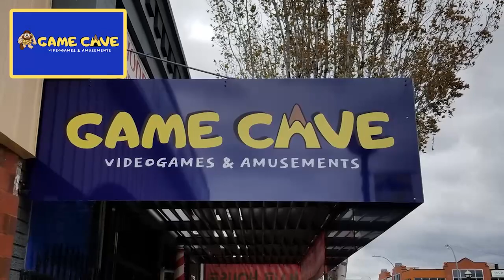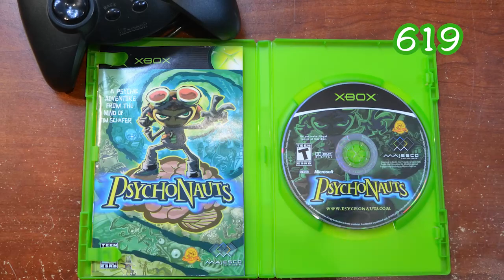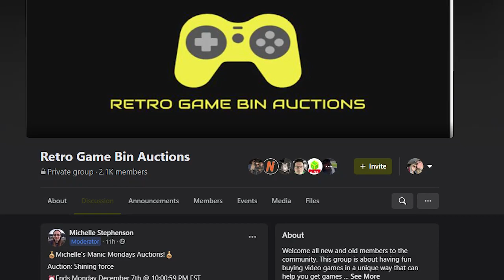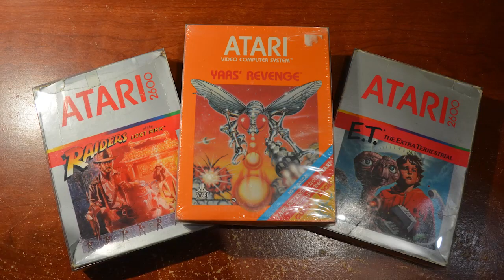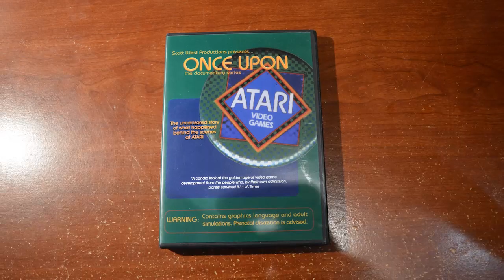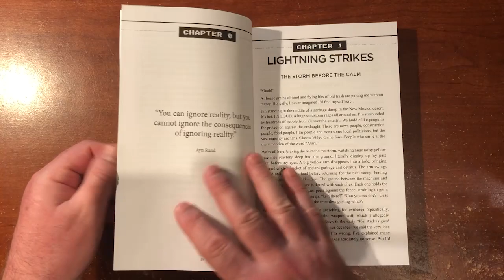Papa Pete's Pickups - Ep 90 - -Great Xbox Pickups & Gaming Autographs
More Xbox Pickups from Ret Ro's Great Canadian Auction Group and Retro Game Bin Auctions are in this video, along with some great autographs from the pre-crash era, from Howard Scott Warshaw!  Check it out!

Check out the Facebook Group, Ret Ro's Great Canadian Video Game Auction Site here:

Papa Pete T-shirts and other items are available on TeePublic!

You'll never learn more about Intellivision, than you will from The Intellivisionaries Podcast:

Check out Amico All Access, hosted by OEB Pete each Sunday!  I'm very often on the panel for the Original Live Stream Amico Panel Discussion on YouTube!  Check it out on Pete's Channel!